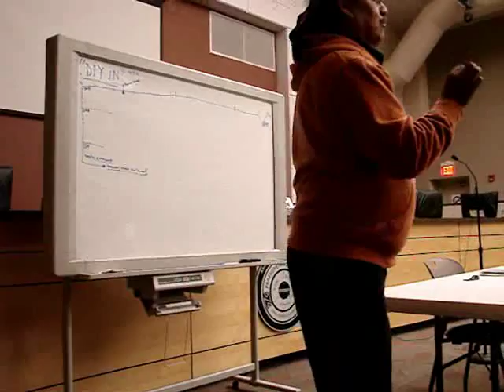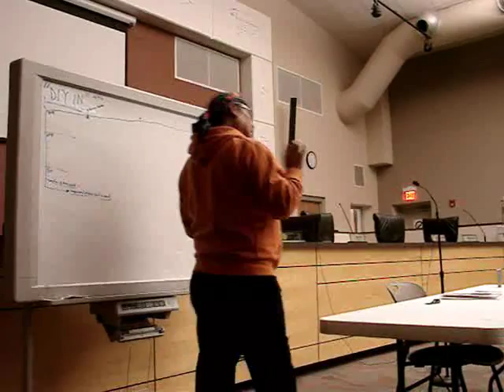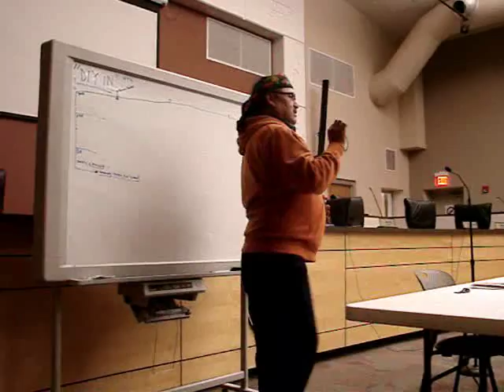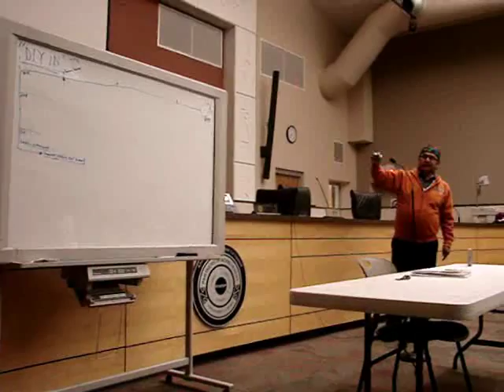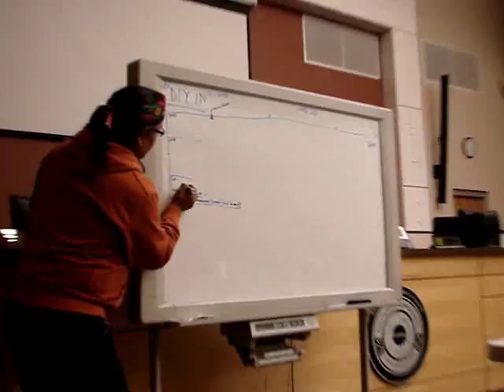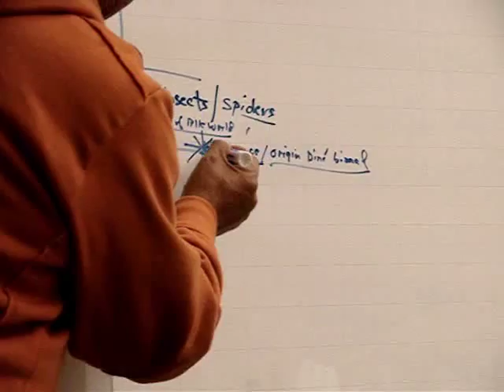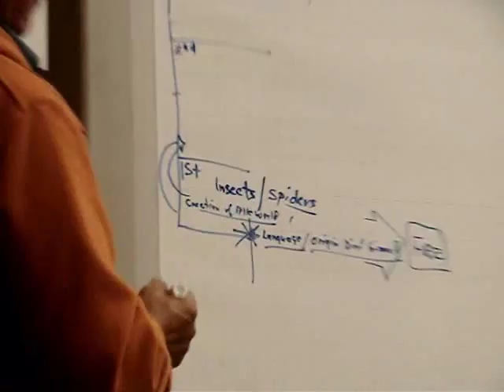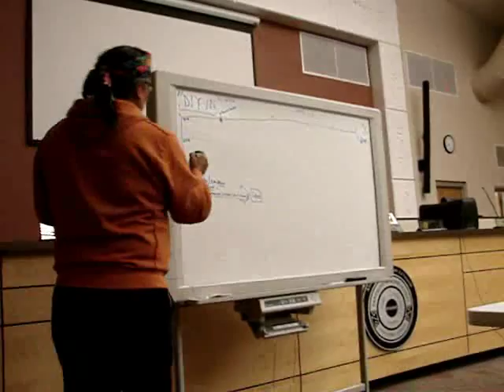Navajo Creation Story part 2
Navajo Creation Story part 2. 11/11/10.